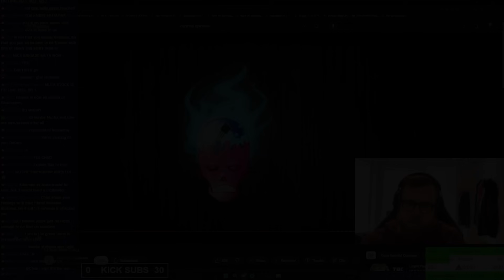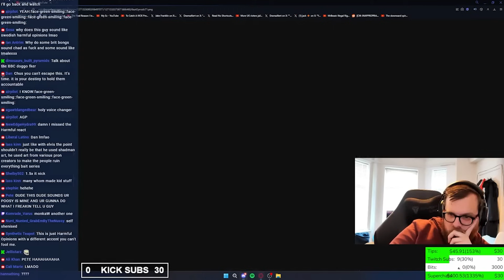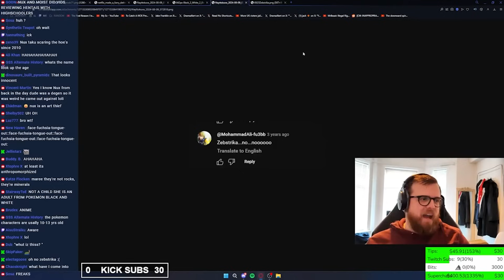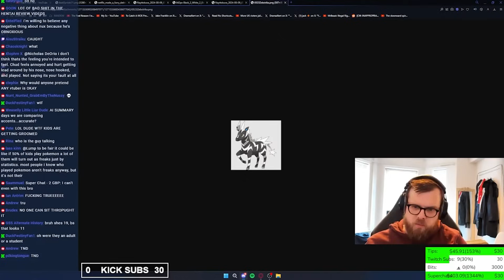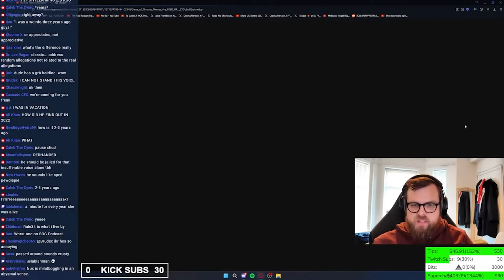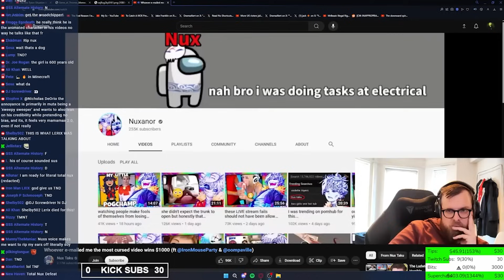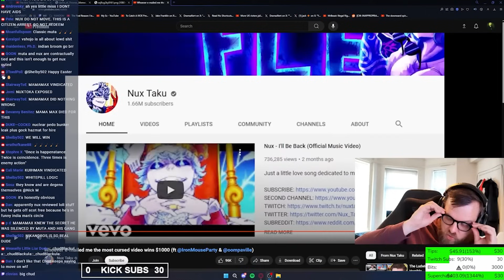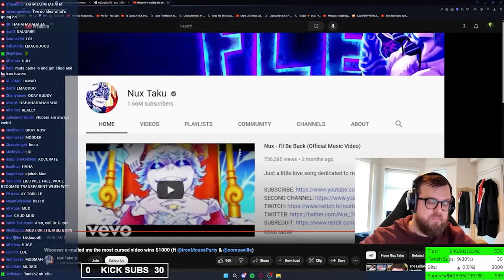This Guy EXPOSED Nux Taku... And He Has MORE!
Chud speaks with Nikandros, one of the people responsible for the Harmful Opinions video on Nux Taku